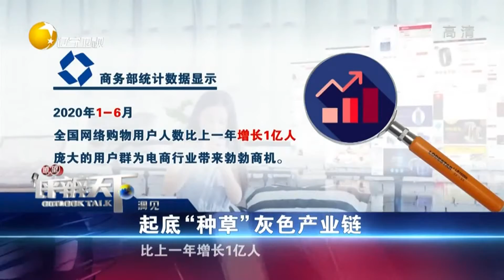种草笔记已经形成产业，电商市场渐饱和丨瞭望评辨天下